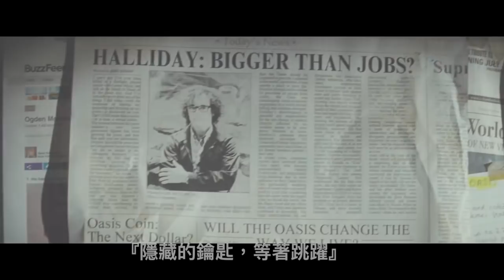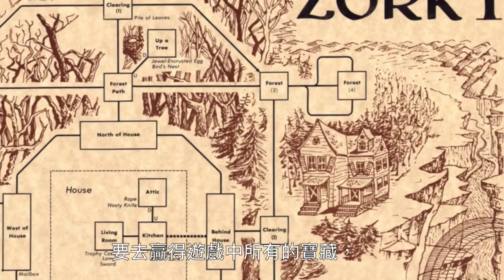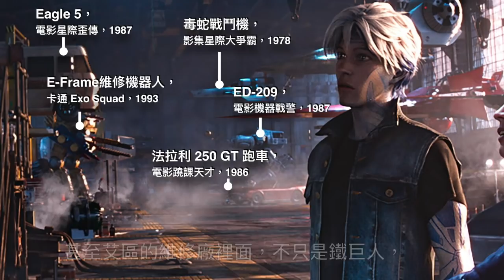W看電影_一級玩家(Ready Player One, 頭號玩家, 挑戰者1號)_重雷心得_彩蛋解析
一級玩家，不知道大家去看過了沒？
關於這部電影劇情的部分，
前面已經有一份重雷心得，
有興趣的人可以連過去看看….
而這份心得呢，則是電影彩蛋的心得，
要來跟大家分析介紹裡面各式各樣的彩蛋….